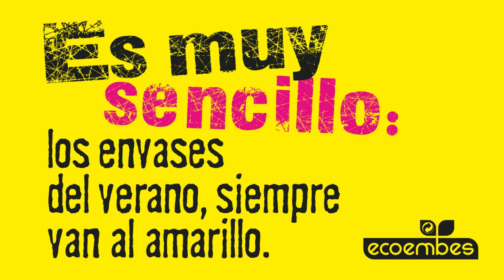CanciónDelVerano | Los envases del verano, siempre van al amarillo - Bolsa y lata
¡Bienvenido verano! Y aquí su canción

La bolsa de las patatas,
Y del refresco, la lata.

¿Tienes alguna duda sobre dónde reciclar algo? Aquí todas las respuestas
Sigue a Ecoembes en RRSS

- ProyectoLIBERA, con el que intentamos frenar las consecuencias de la basuraleza o basura abandonada en los espacios naturales